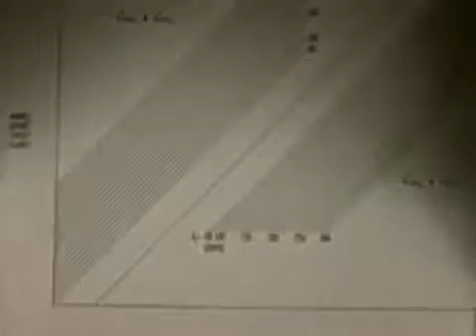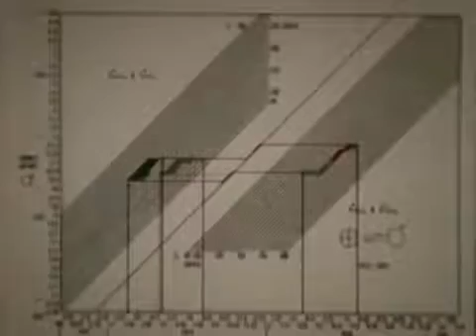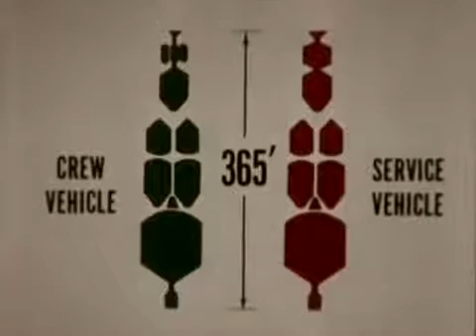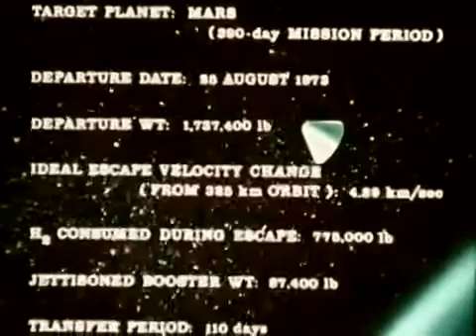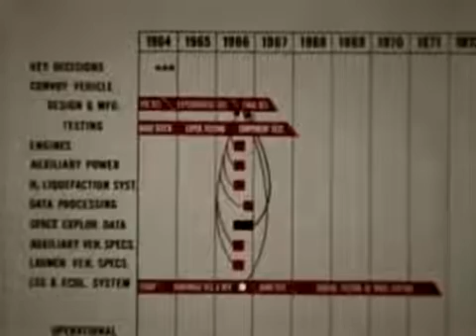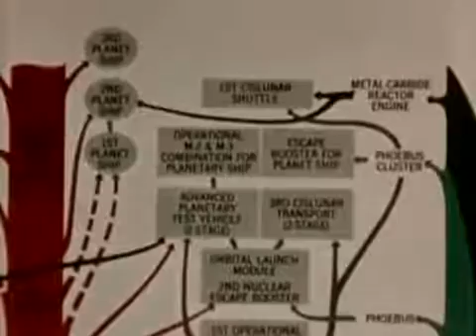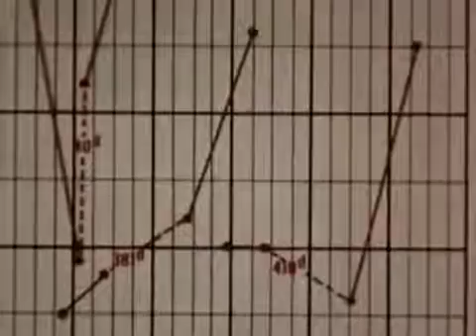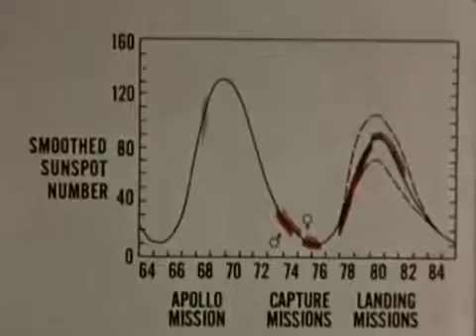1962: Dr. Krafft Ehricke on NASA manned interplanetary mission of the 1970s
A very interesting video, from more "enlightened" times.